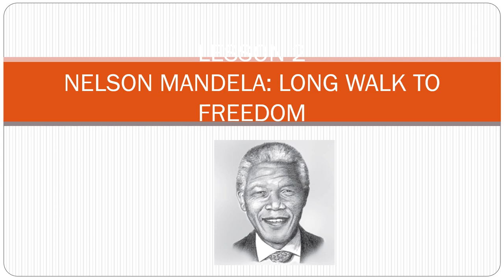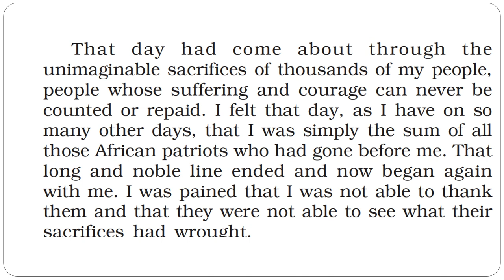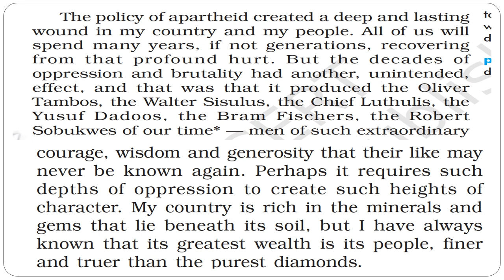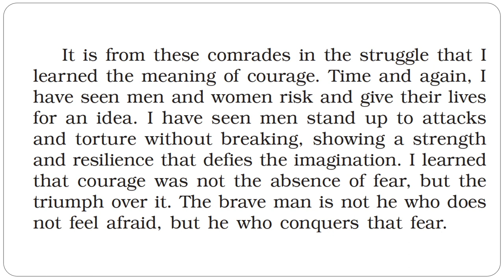class 10 lesson 2 Nelson Mandela 5